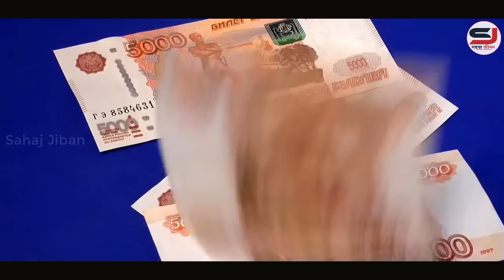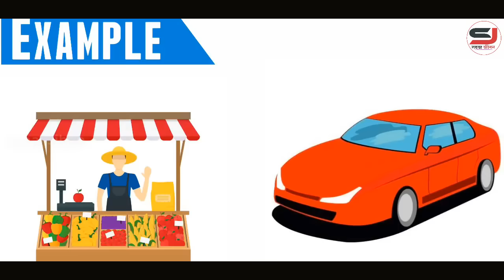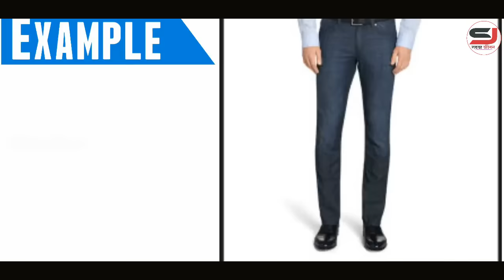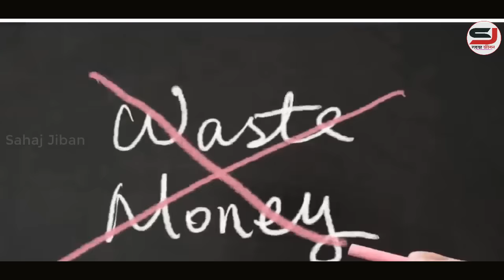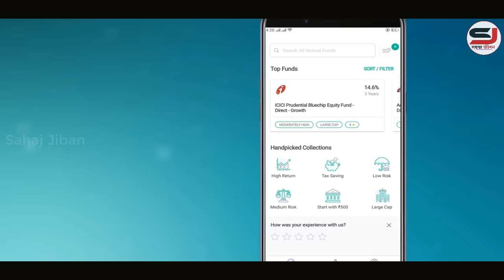ধনী হতে চাইলে এই 4 টি কথা কউকে বলবেন না || How to Become Rich || Inspirational Video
this video about How to Become Rich || How to Become Successful || Success People Habits || Inspirational Video.

1. You Can Win (Bangla)
2. Rich Dad Poor Dad(Bengali)
3. Time Management (Bengali)
4. Na Bola Sikhun (Bengali)
5. Body Language (Bengali)
6. Improve Your Memory Power (Bangla)
7. The Power of Self Confidence (Bengali)
8. Power of Positive Thinking (Bangla)
9. The Power of Your Subconcious Mind ( Bangla)
10. The Secret (Bengali)

Join us.